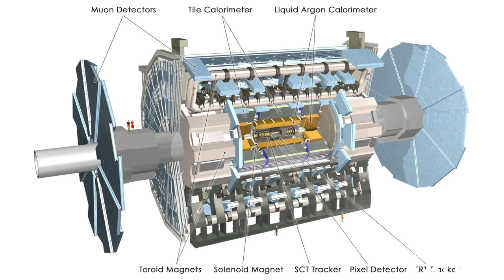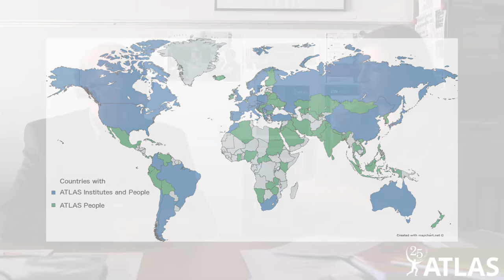Facebook Live: History of the ATLAS Collaboration with Peter Jenni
This video was broadcast on 2nd October 2017.

Welcome to ATLAS25 Facebook live! We’ll be talking with former ATLAS spokesperson Peter Jenni about the history and development of the ATLAS Collaboration.